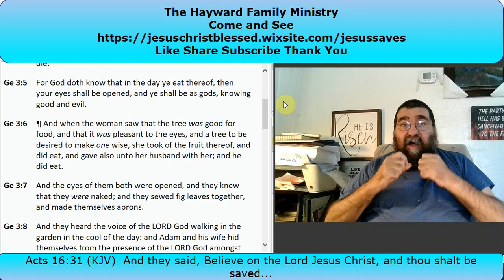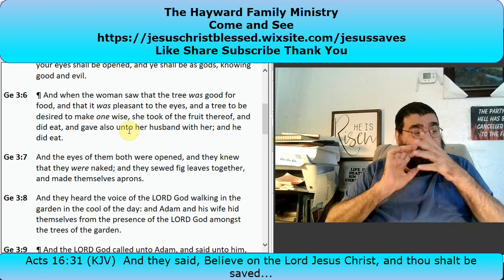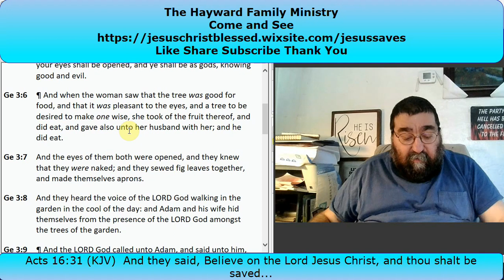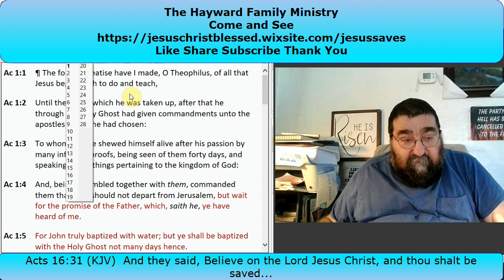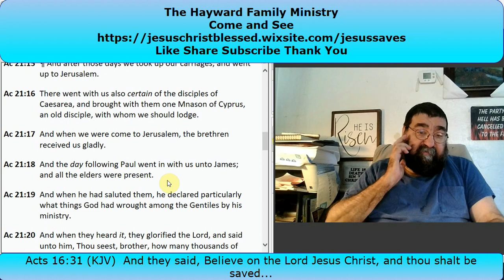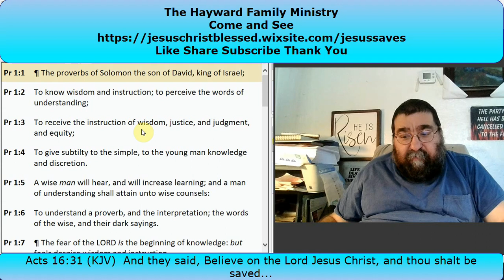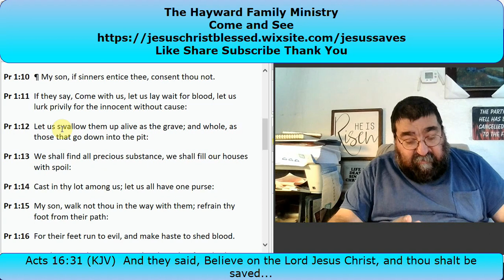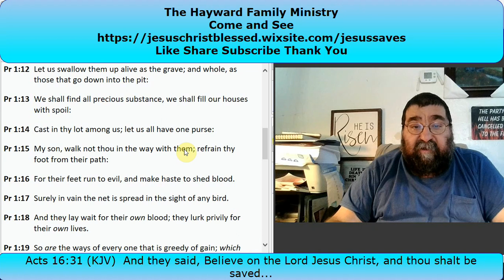Couldn't God Have Stopped Me?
Man sins and God knows it. But could God had stop them?